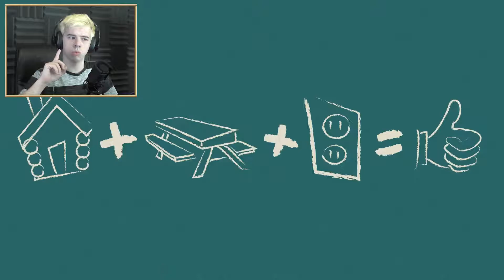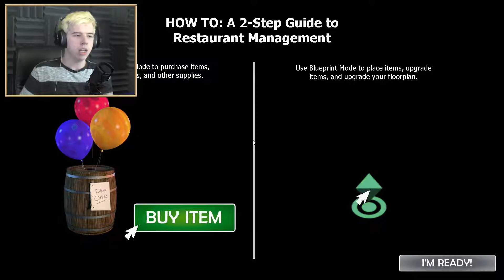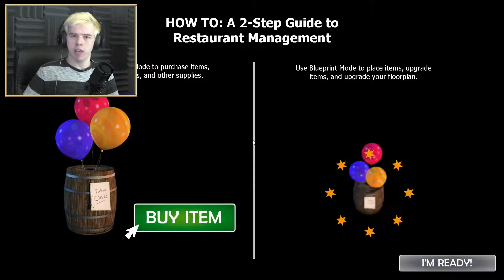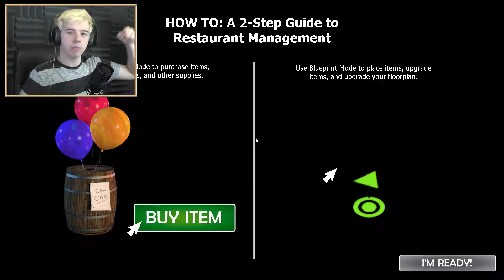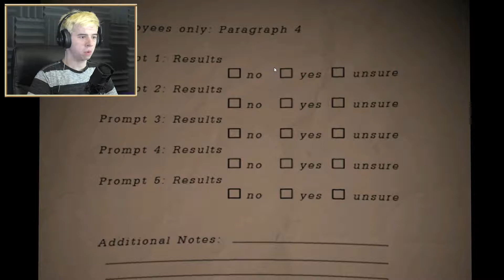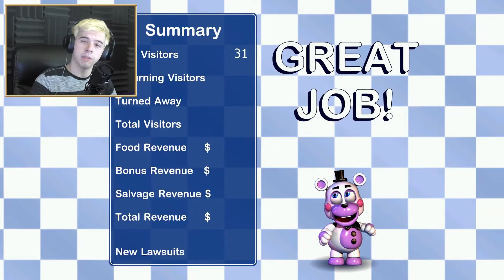NOTHING SUSPICIOUS HERE | Freddy Fazbear's Pizzeria Simulator - Part 1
Just... Why? I wasn't ready for this! I would have-
Actually, I don't know what I would have done to prepare for this. Probably tie a noose.
Today in FNAF...

Outro song "Sunset" from FreeSongsToUse, by Flexxus.